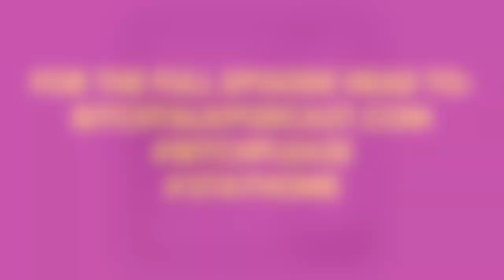Bitch Talk Podcast Episode 453: Basic Bitching with Daveed Diggs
This is our third time having Daveed Diggs on the show (first for Blindspotting, and then at an event in support of Moms 4 Housing at the Roxy theatre in SF), but our first time getting to really know him and just shoot the shit. To say this Basic Bitch was fun is the understatement of the year! He digs into his childhood, what it felt like to swim in his own pool for the first time, what it was like to meet and perform for the Obamas, why he could never work for Pixar, and the truth about his Tony Awards acceptance speech. And of course it wouldn't be a proper conversation with Daveed Diggs without discussing our collective love and affection for Oakland and the Bay Area. Aside from making us laugh, he taught us about a new cocktail that we're dubbing the "Diggs Delight".  For that, we are eternally grateful.

Enjoy the episode, and watch Daveed in Snowpiercer, premiering on Sunday, May 17th on TNT.

Stay safe, and thank you for staying home.

Rate and review us wherever you listen to podcasts!

Listen in every Monday from 6:00 - 6:30 AM on BFF.FM

POWERED BY GO-TO Productions